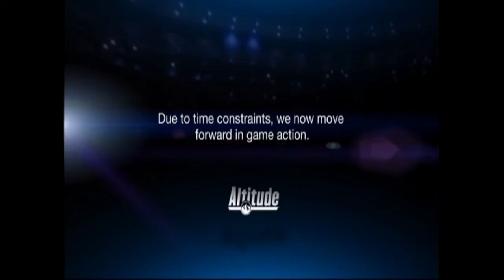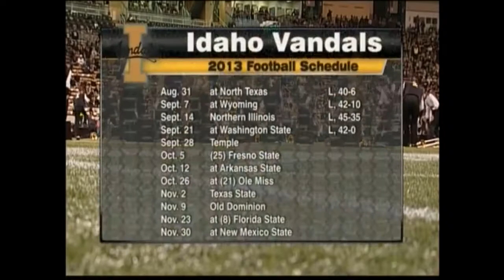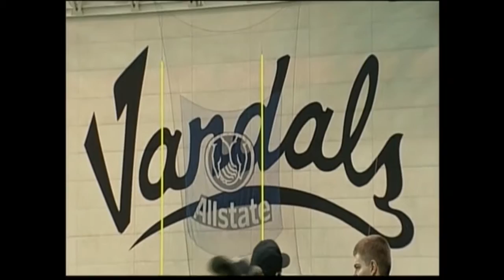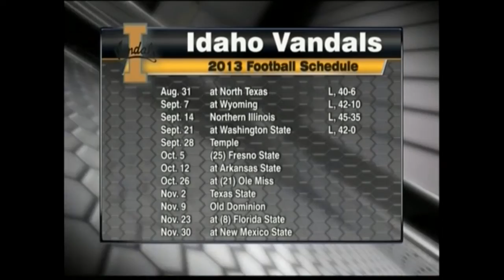NCAAF 2013 Week 05 Idaho vs Temple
September 28, 2013, at the infamous Kibbie Dome in Moscow, ID.